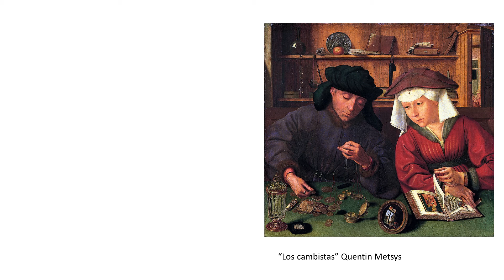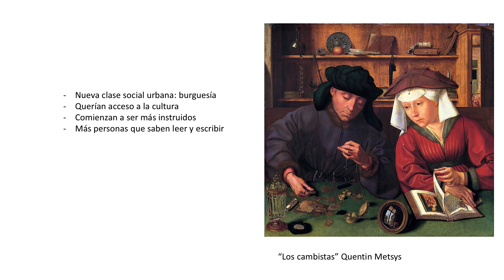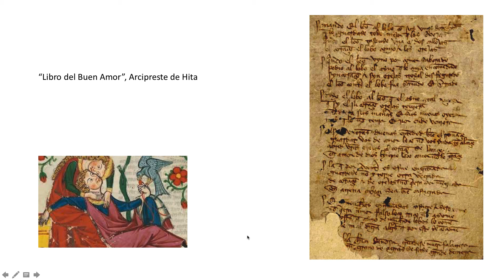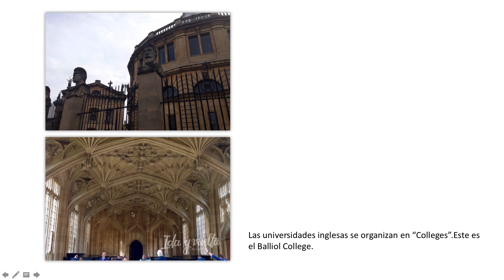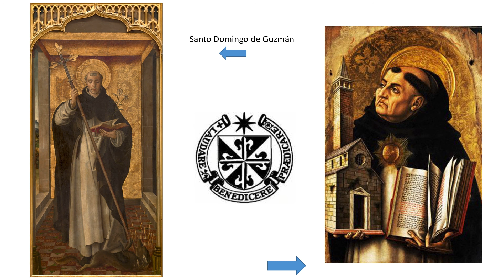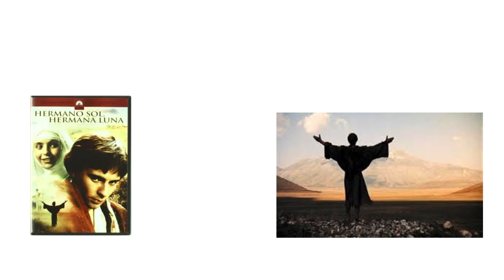Clase sobre las universidades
Nacimiento de las universidades para alumnos de 2º ESO